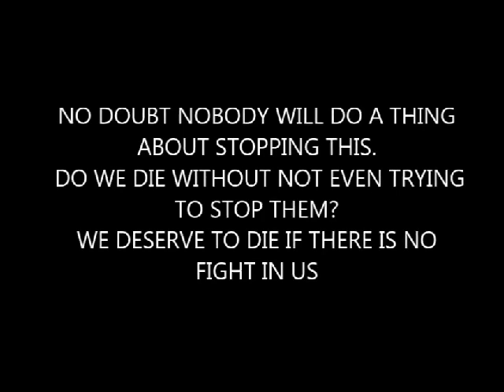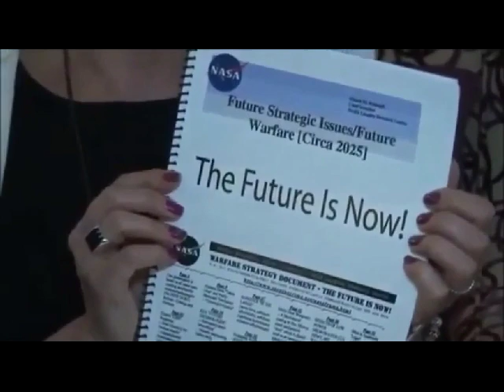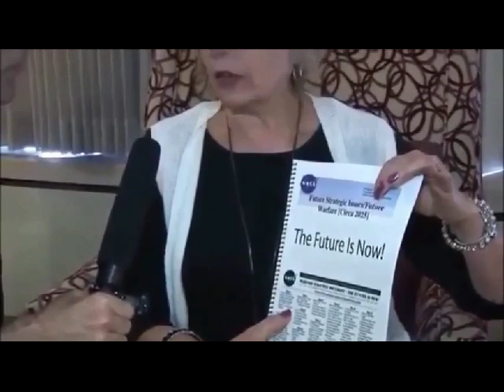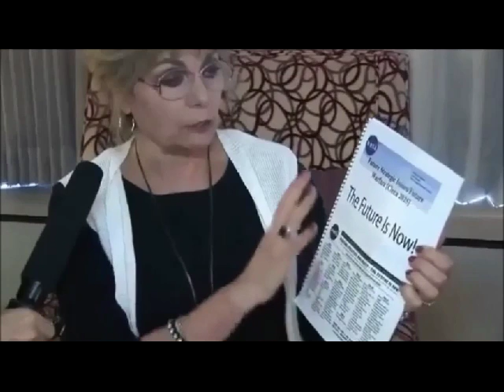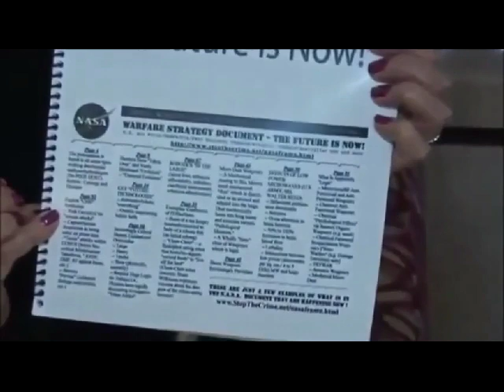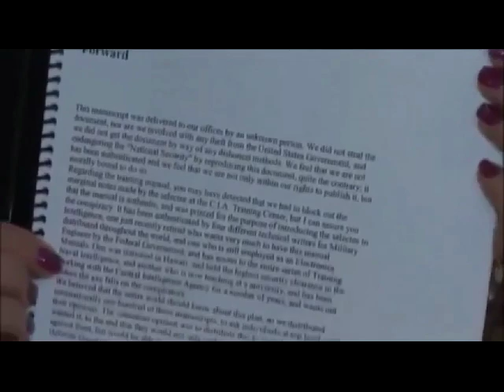NASAの未来計画文書①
このビデオで話されているNASAの文書はこちらです。
（NASAのウェブサイトからは現在既に削除されています。最初に発見されたリンクを見つけ、クリックしたのですが削除されていました。ですから↓のリンクはコピーになります。）

このパワーポイントのプレゼンテーションが作成されたのは2000年10月11日水曜日5時51分53秒

この文書はアメリカ陸軍の文書の中にも確認できますね。
Future Strategic Issues/Future Warfare [Circa 2025]
D.M.Bushnell

↑この文書の372ページから出てきます。

電機各社、スマートメーター事業に相次ぎ参入－高まる導入機運取り込む

あなたが「政府」と思っているものは、あれは皆「会社」「私企業」だった！

文部科学省の文書「2025年に目指すべき日本の姿」日本でもマイクロチップ埋込計画